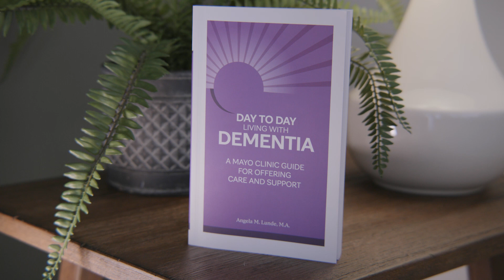Unlocking Resilience: Empowering Caregivers on the Dementia Journey | Mayo Clinic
Did you know that  there's upwards of about seven million people who are diagnosed with some form of dementia? So that means there's about twice as many people who find themselves in a care partnering or caregiving role.

Discover the secrets to finding resilience and well-being in the face of dementia caregiving. In this groundbreaking new book, Day to Day Living with Dementia, Angela Lunde shares her experiences with caregivers and empowers them with an approach and attitude for this unrequested role. Get ready to gain perspective, find joy, and unlock your full potential as a caregiver.

00:00 - Caregiving for Those with Dementia
00:36 - Finding Hope in a Difficult Situation
01:16 - The Journey from Diagnosis to End of Life
01:50 - Resilience and Well-Being for Caregivers
02:27 - Empowering Yourself on an Unrequested Journey
02:37 - Conclusion